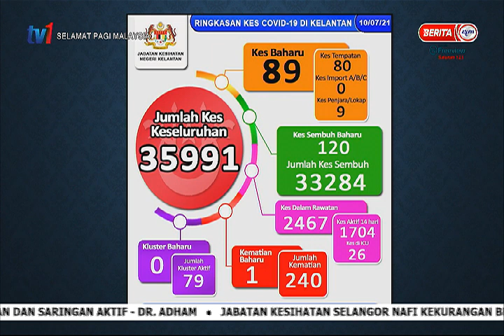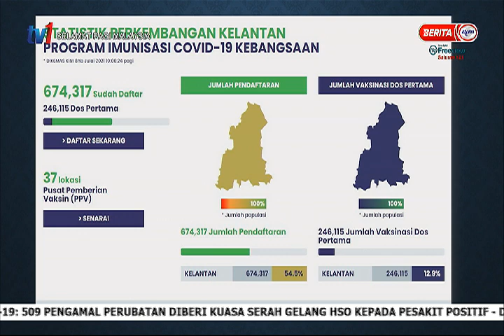11 JULAI 2021 – SPM – CERITA PAGI KELANTAN : CABARAN PASUKAN HAZMAT PENGURUSAN PENGEBUMIAN MAYAT